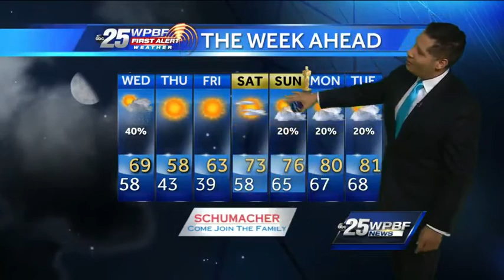Rain then a 40º temperature drop headed to South Florida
Meteorologist Cris Martinez has an eye on the radar and the dramatic dip in temps over the next 48 hours.